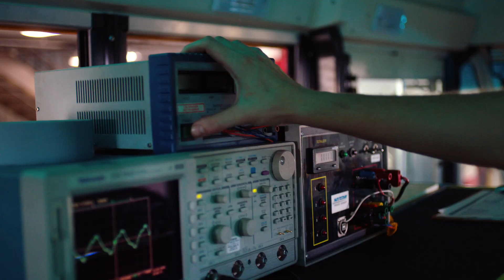IC Bus Sustainability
IC Bus is fostering a healthy future for pupil transportation. Learn how the next-generation Electric CE Series will make a difference and what inspires us to transition to electric.